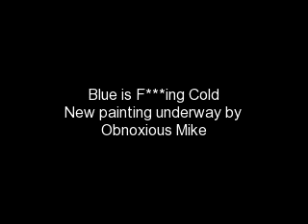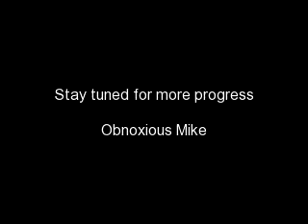New Painting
Blue is F ing cold Color contrasting